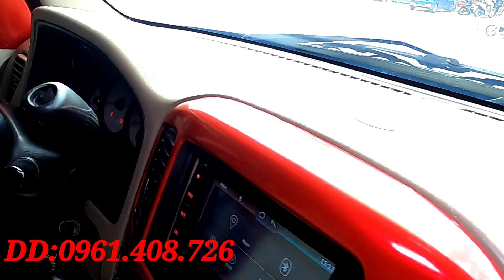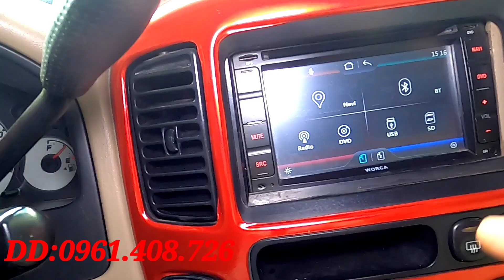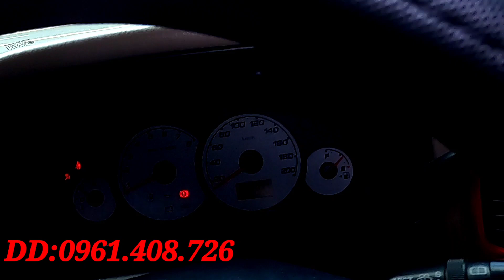( đã bán)for escape 2004 máy xăng std 2.3 lít 2 cầu điện 155 tr có fix lh 0961408726